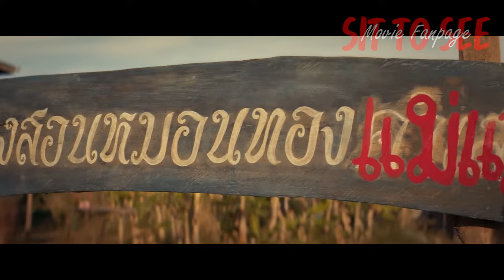วิมานหนาม | รีวิวสั้นๆ